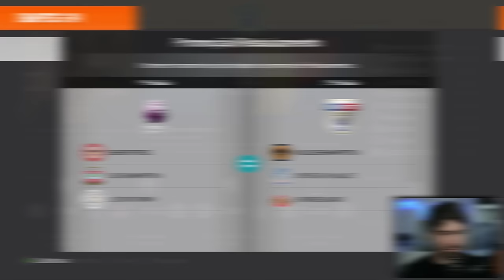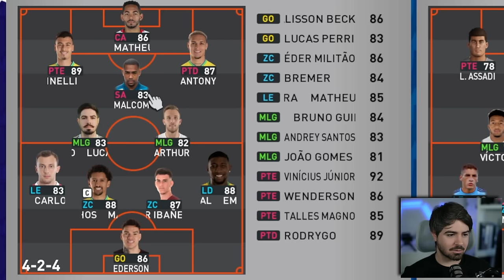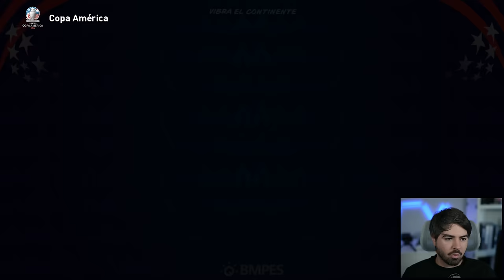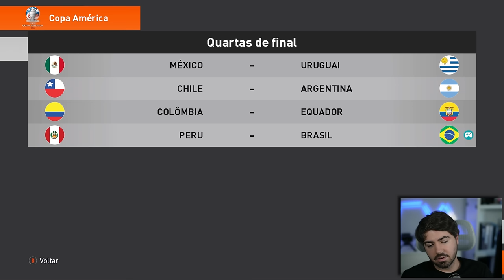O INICIO DA COPA AMERICA!!! RUMO 2024 - EPI 63